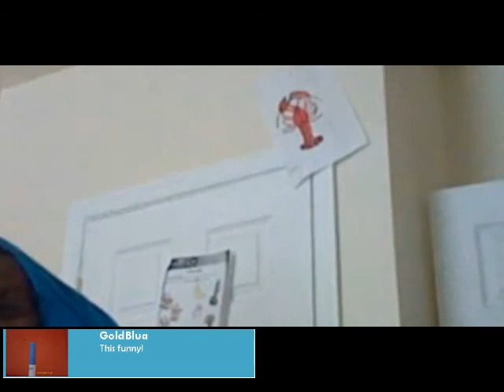UlTiMaTe Social- To Be Related is To Be Not Related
New, "To Be Related is To Be Not Related",S2/Ep10, (2013), Nira and Turk are in contests and they switch bodies mistakely and things will get complicated. Meanwhile, Jeremiah tries to switch them back